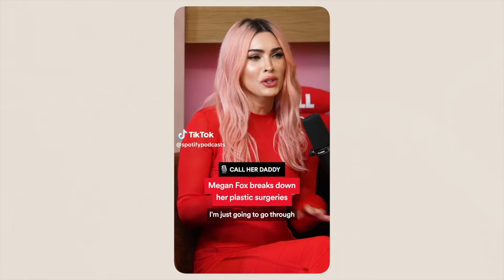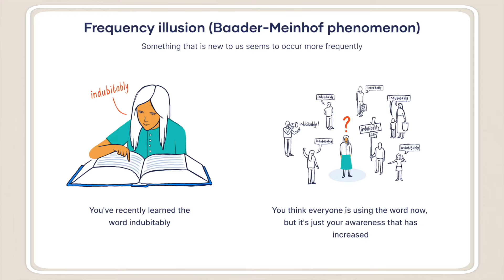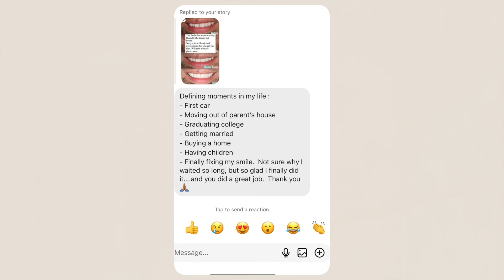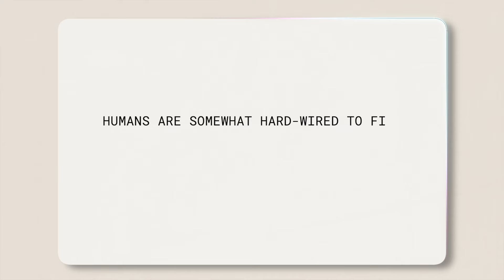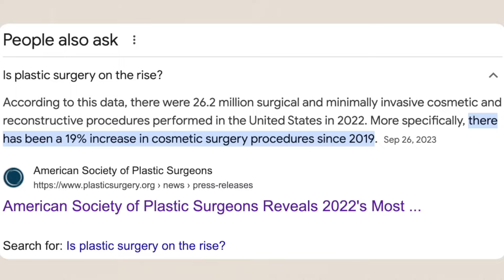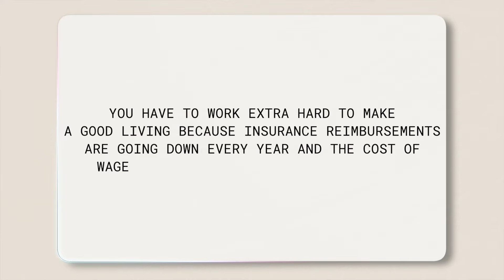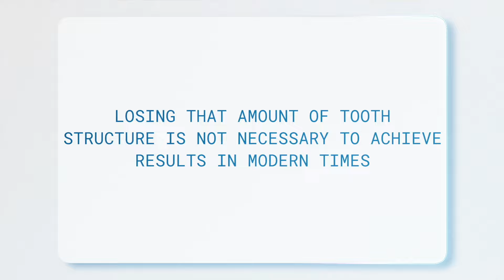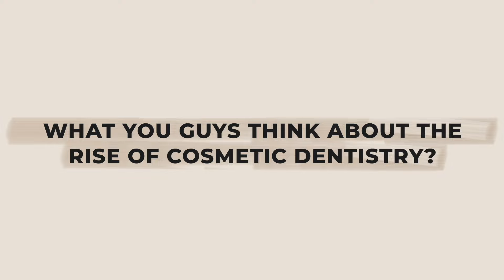When did it become NORMAL to have Veneers? Or..is it?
Welcome to my commentary on the rise of Veneers. I've put chapters below so you can navigate this video.

Veneers have been around for a while but have never been quite as hot as they are right now.  In this video we discuss the reasons why people are getting veneers, reasons not to get veneers, the ramifications of trending cosmetic procedures and how it impacts society as a whole both positive and negative.  We talk a lot about pretty privilege, which is a real phenomenon and how social media plays a part in this evolution in cosmetic dentistry.

For the record, I'm aware that KimK likely does not have veneers.

Dr. Joyce Kahng

⌑ FTC: None

Hi! My name is Dr. Joyce Kahng and I am a Cosmetic Dentist & owner of Orange and Magnolia Dental Studio in Costa Mesa, CA.  I've been practicing clinical dentistry for 14 years and taught for 5 years at USC Dental School.

On my channel, you'll see videos about dentistry, practice ownership, vlogs, day in the life, get ready with me, mom life, and being a content creator.

If you are a dentist and would like to learn more about Social Media, join my free Facebook Group: Instagram for Dentists!

00:00 Introduction
00:36 When did it become normal to have veneers?
01:04 Pretty privilege and the normalization of plastic surgery
02:18 "She's Poor, not Ugly"
03:10 The rise of Social Media Doctors
04:18 Baader-Meinhof Phenomenon (Feels like everyone has veneers)
04:44 The economic impact of being attractive
05:23 The first thing people notice about you is your smile
05:54 Plastic surgery opens doors for Cosmetic Dentistry
07:37 How a smile ages
08:14 The positive impact of Veneers
09:44 The dark side of veneers
10:51 Hardwiring vs Trends in Beauty Standards
12:54 the power of increased confidence
14:22 The impact of the Pandemic
15:46 Veneers done in Turkey
17:00 The rise of Cosmetic Dentists
18:03 Industry shift to minimally invasive procedures
19:19 No prep Veneers, Lumineers
21:29 PSA: Not everyone needs veneers